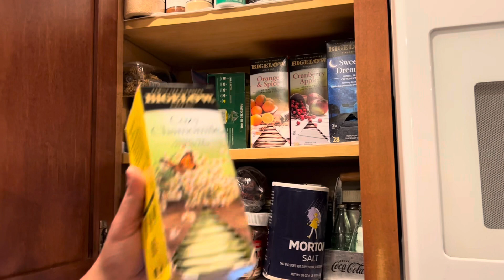Hajir biryani party! Jowel bhai r basai New York theke hajir briyani order kore khawalen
Jowel bhai ￼ Neil house party